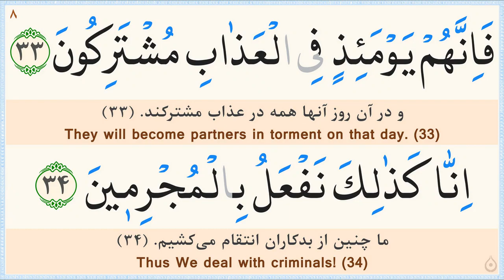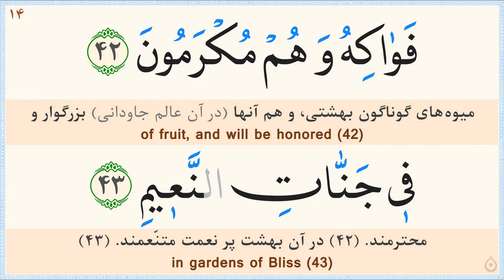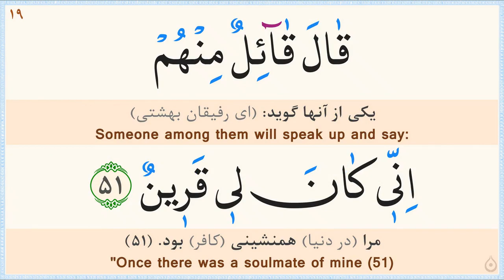صفحه 447 قرآن «نگارش آسان» - پر‌هیز‌گا‌ر Page 447 of Quran - صفحة رقم 447 من القرآن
ترجمه فارسی: مهدی الهی قمشه‌ای/
خط: ابوالحسن مظفری/
ترجمه انگلیسی: دکتر ایروینگ/
Calligrapher: Abolhassan Mozaffari/
سوره 37 - الصافات (Surah 37 As-Saaffaat)